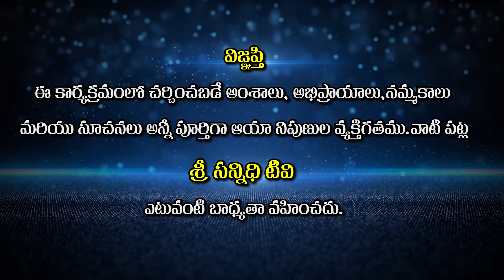కులాన్ని మార్చుకునే అవకాశం పూర్వకాలంలో ఉండేదా ? || Sri Datta Padananda Swamy || Sree Sannidhi TV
Sree Sannidhi TV
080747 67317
Watch🚩కులాన్ని మార్చుకునే అవకాశం పూర్వకాలంలో ఉండేదా ? || Sri Datta Padananda Swamy || Sree Sannidhi TV